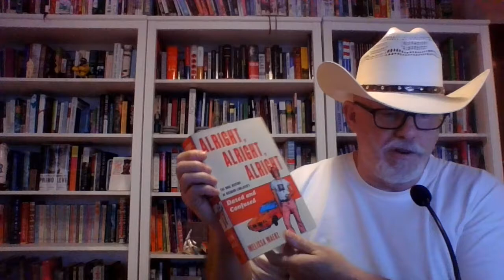Book Report: Alright Alright Alright: The Oral History of Richard Linklater's Dazed and Confused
Today I look at Alright Alright Alright: The Oral History of Richard Linklater's Dazed and Confused.